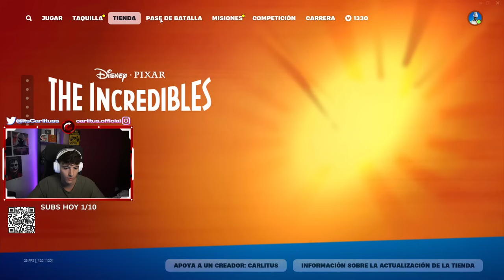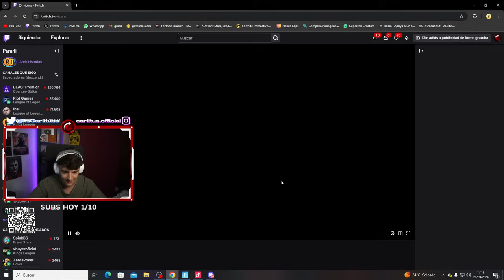GANÉ 5 RANKEDS SEGUIDAS en RELOAD con MI HERMANO.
UN LIKE Y UNA SUSCRIPCIÓN SE AGRADECE MUCHO😈

Vídeo creado y editado por Carlitus.

💥¡Recordad! Código: Carlitus en la tienda de Fortnite